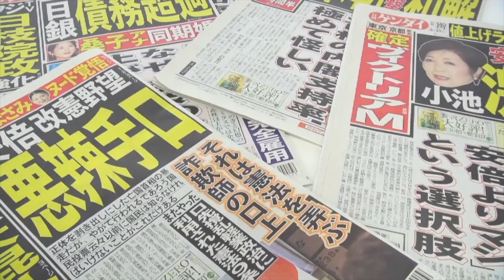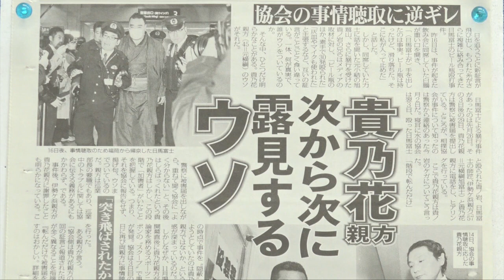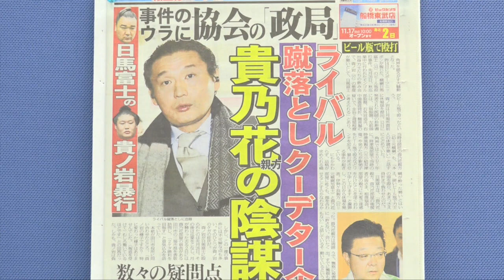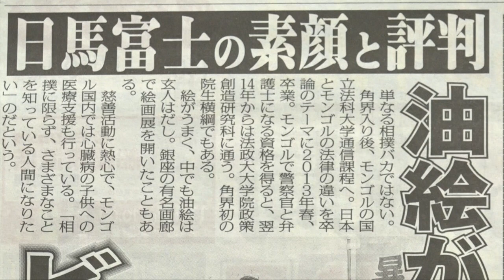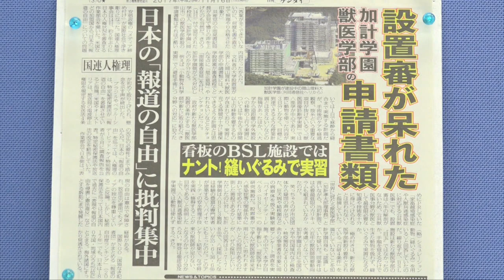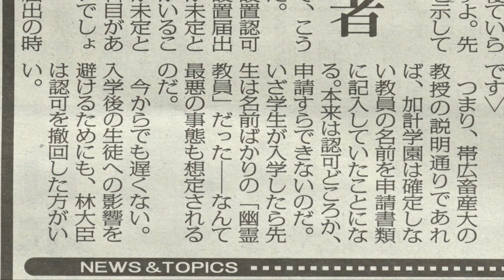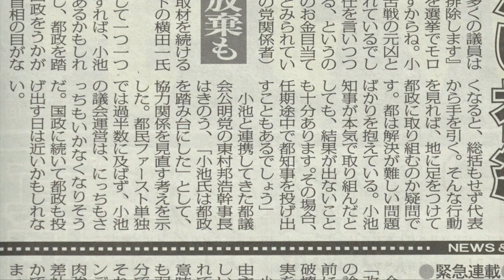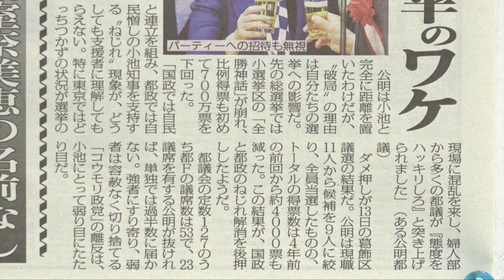日馬暴行の真相／加計、ぬいぐるみ実習の笑止／小池知事急下降 日刊ゲンダイ週末号 vol 28 20171117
ゲンダイ目線の一週間
今週はちょっと上品に？？？
今泉恵孝(ニュース編集部長)
阿川大(スポーツ編集部)
①相撲記者が明かす日馬暴行の真相
②加計、実習はぬいぐるみ!?で
③求心力急下降の小池知事